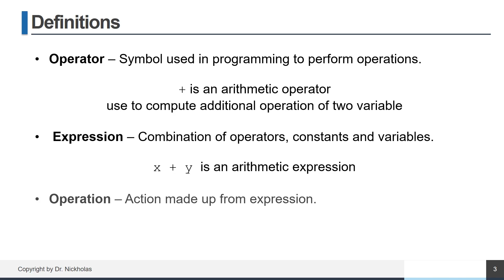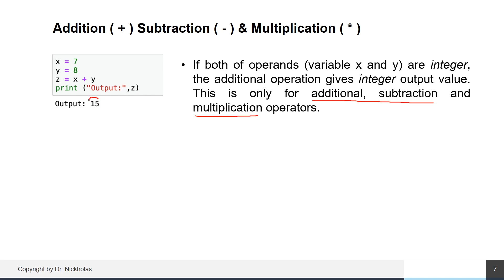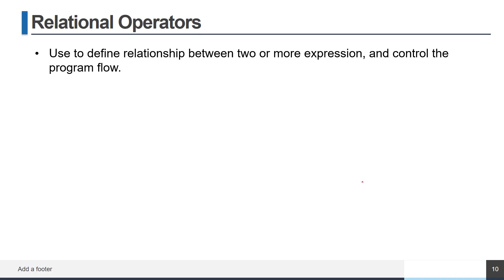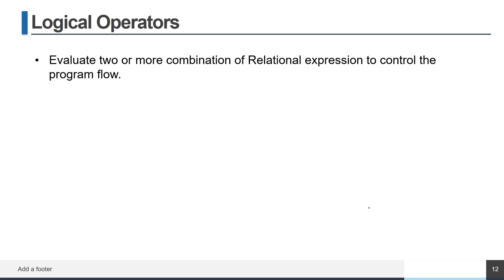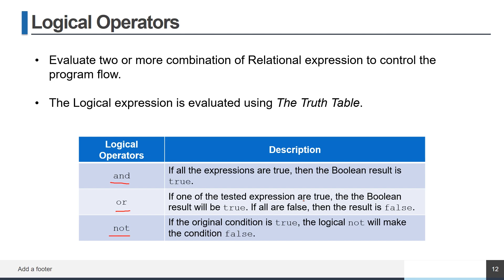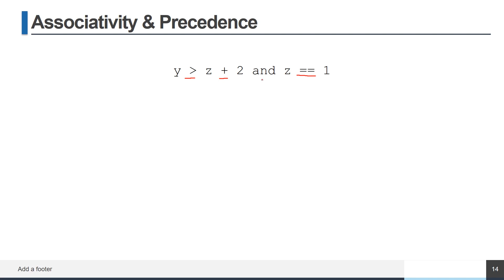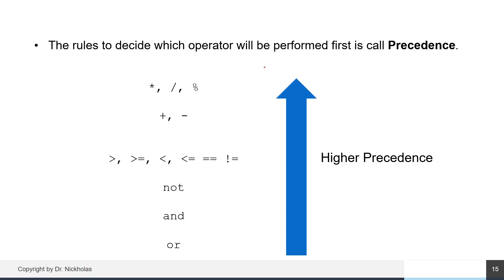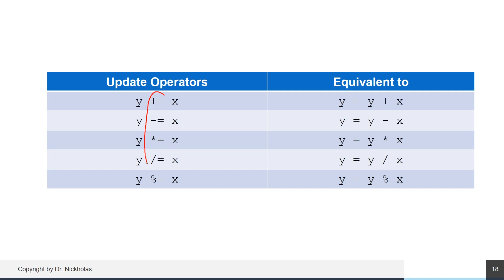Expression and Operator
This is a lecture series on Expression and Operator in Python programming.